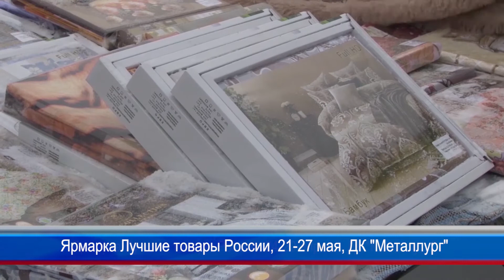Ярмарка "Лучшие товары России".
А теперь информация для тех, кто предпочитает выгодный шоппинг. В Березники вновь приезжает ярмарка Лучшие товары России.